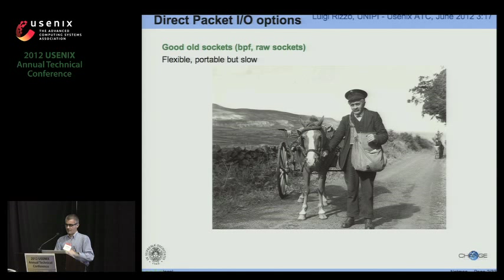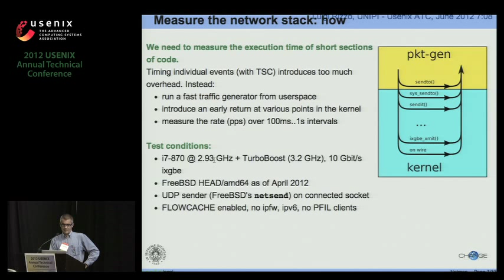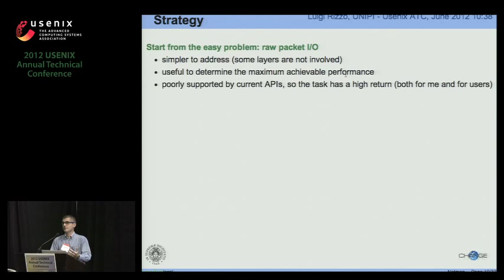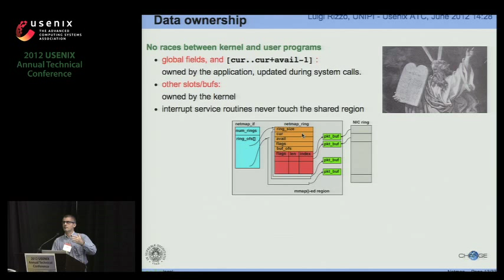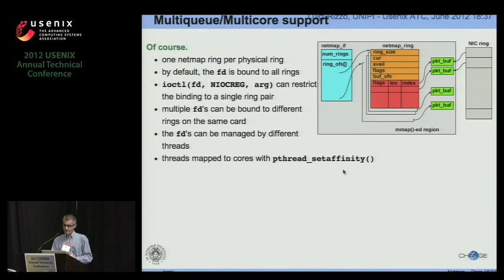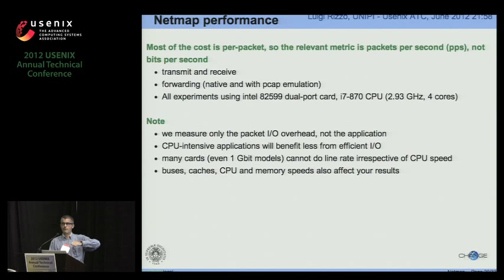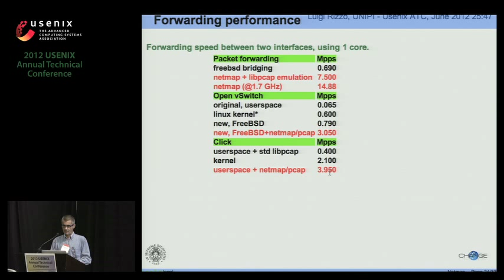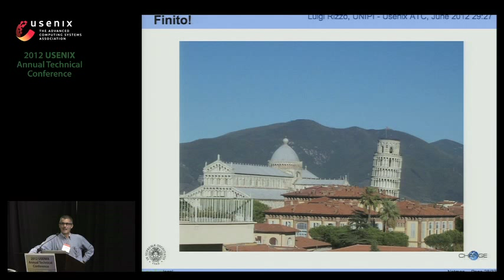netmap: A Novel Framework for Fast Packet I/O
Luigi Rizzo, Università di Pisa, Italy

Awarded Best Paper!

Many applications (routers, traffic monitors, firewalls, etc.) need to send and receive packets at line rate even on very fast links. In this paper we present netmap, a novel framework that enables commodity operating systems to handle the millions of packets per seconds traversing 1..10 Gbit/s links, without requiring custom hardware or changes to applications.

In building netmap, we identified and successfully reduced or removed three main packet processing costs: per-packet dynamic memory allocations, removed by preallocating resources; system call overheads, amortized over large batches; and memory copies, eliminated by sharing buffers and metadata between kernel and userspace, while still protecting access to device registers and other kernel memory areas. Separately, some of these techniques have been used in the past. The novelty in our proposal is not only that we exceed the performance of most of previous work, but also that we provide an architecture that is tightly integrated with existing operating system primitives, not tied to specific hardware, and easy to use and maintain.

netmap has been implemented in FreeBSD and Linux for several 1 and 10 Gbit/s network adapters. In our prototype, a single core running at 900 MHz can send or receive 14.88 Mpps (the peak packet rate on 10 Gbit/s links). This is more than 20 times faster than conventional APIs. Large speedups (5x and more) are also achieved on user-space Click and other packet forwarding applications using a libpcap emulation library running on top of netmap.